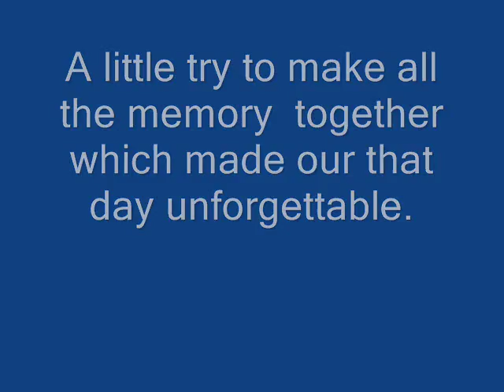Movie moments coutesy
An unforgettable day of batch 07 of CUFL